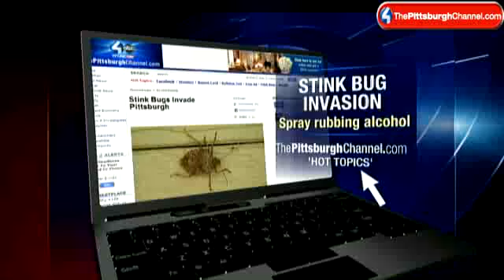Stink Bugs Attacking Farmer's Crops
Many Pittsburgh-area residents have contacted Channel 4 Action News to say that living with the current  stink bug invasion of the Mid-Atlantic, quite frankly, stinks.